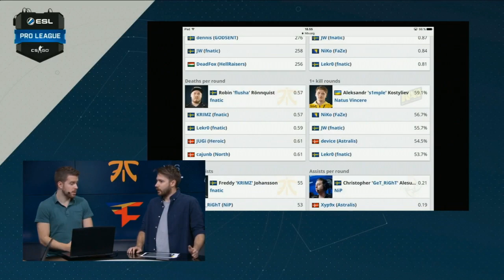GODSENT vs. Fnatic [Mirage] Mapa 1 - Semana 4 - ESL Pro League Season 6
¡Bienvenido a la ESL Pro League Season 6!
Catorce equipos de Europa y catorce de NA comenzarán su viaje a la final de la temporada, ¡y la batalla por el premio de 1,000,000$!